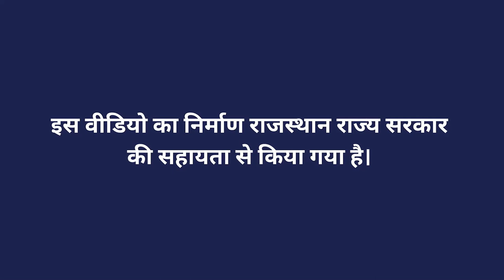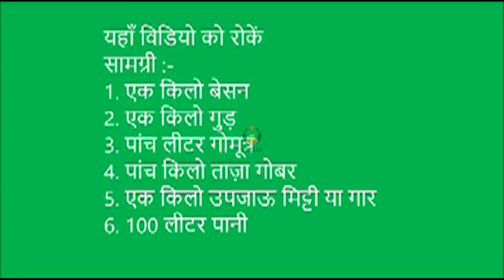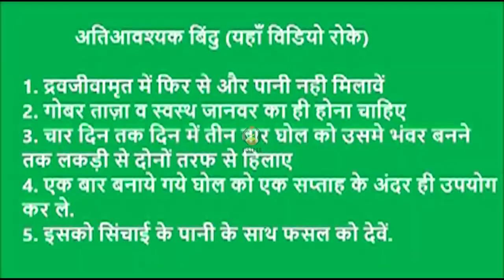द्रवजीवामृत बनाने की विधि